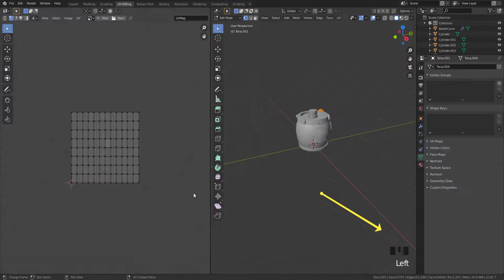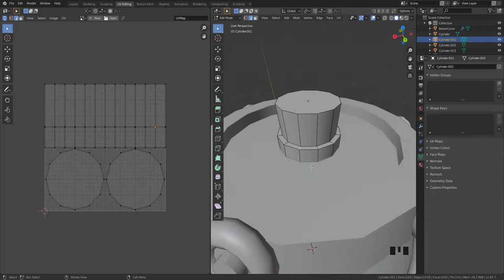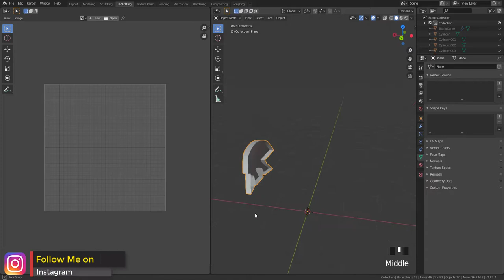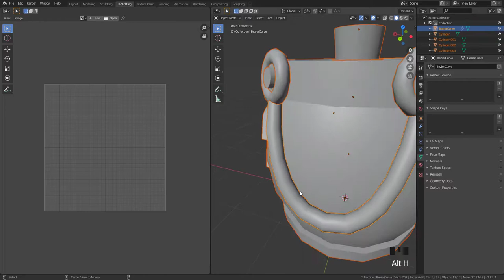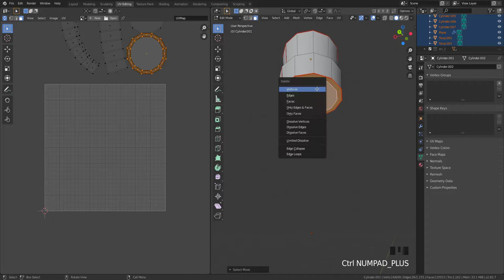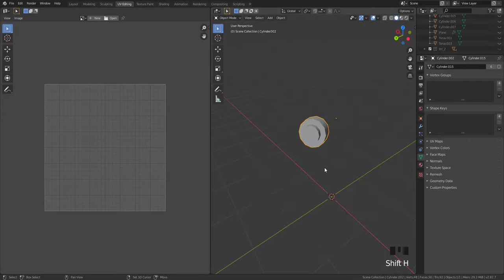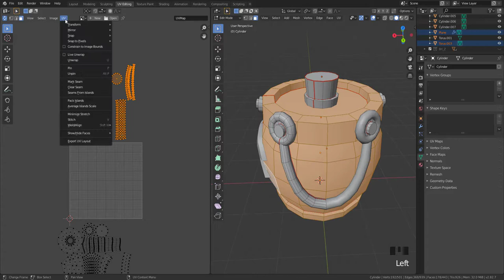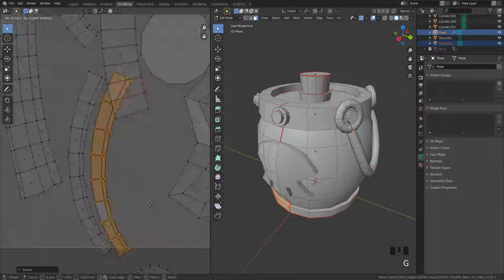LowPoly Stylized Barrel#Modeling#Unwrap#Sculpting#Texturing#Blender#ZBrush#Substance Painter Part-04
Thanks For Checking Out. This Channel is About Sharing Great TIPS and TOOLS For Creating 2D/3D LowPoly, Stylized, Game Ready Art, Rigging And Animation.This video shows how to create a 3D model using Blender, Pixologic Zbrush and Substance Painter. You will learn how to model  using Blender, learn how to UV the model and texture within Substance Painter. Marmoset Toolbag for rendering.

Softwares That i Use :

Autodesk Maya.
Blender.
Zbrush.
Substance Painter.
Quixel Suite.
Adobe Photoshop.
Adobe illustrator.
Unity 3d.
Marmoset Toolbag.

W- move
E- rotate
R- scale
1 - standard mode
2- subdivision mode with cage
3- subdivision mode
4- wireframe
5 - shaded mode
6- texture mode

Tools – F1
Brushes – F2
Strokes – F3
Alphas – F4
Textures – F5
Draw – Q
Move – W
Scale – E
Rotate – R